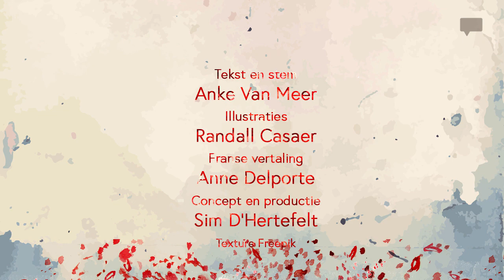THÉRÈSE SPREEKT ~ animatiefilm over Thérèse van Lisieux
Kerknet vroeg aan 2 kunstenaars om de heilige Thérèse van Lisieux (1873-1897) vrij te vertolken. Bekijk de film met woordkunstenares Anke Van Meer en illustrator Randall Casaer.